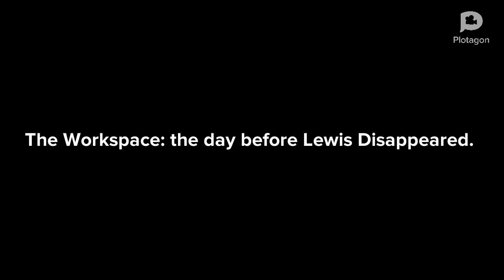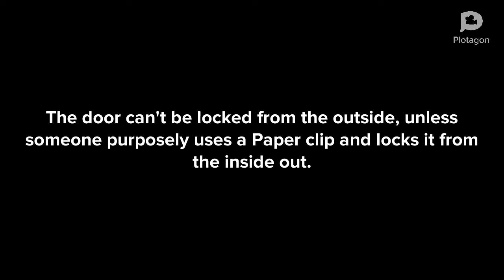Lewis’s sometimes Whacky Adventures (c) Episode 2